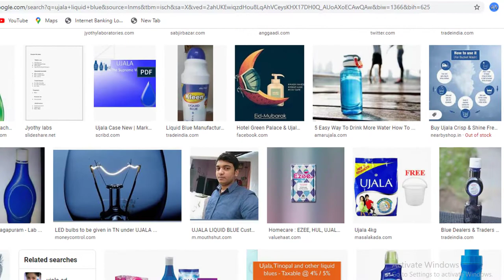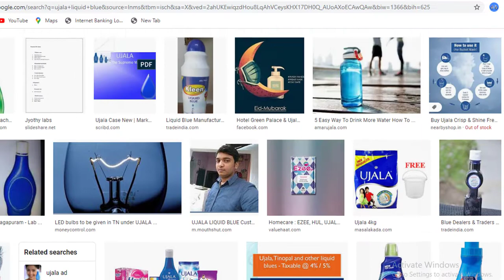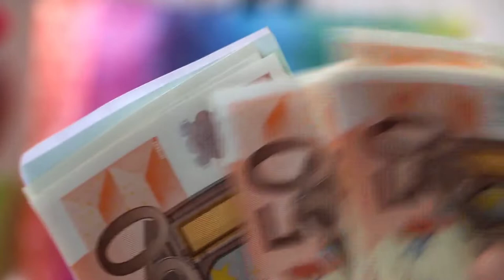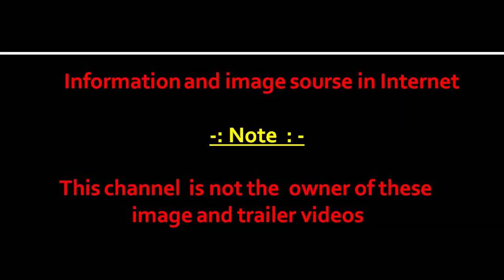Small business ideas | লিকুইড ব্লু ব্যাবসা করুন | Liquid blue business ideas in bangla | infoguru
Searches related to liquid blue

infoguru,
liquid blue business,
লিকুইড ব্লু ব্যাবসা করুন ,
best business ideas,
liquid  neel,
ujala neel how to use,
neel banane ki vidhi,
neel manufacturing,
ujala liquid blue composition,
liquid blue making process,
how to make neel powder,
liquid blue fabric whitener formulation,
blue manufacturing business,
liquid washing,
laundry blue manufacturing business,
Neel making Business,
Liquid Blue Making Business,
making liquid blue,
manufacturing liquid blue or neel,
neel manufacturing,
liquid neel,
neel kaise banta hai,
liquid blue making formula,
ujala neel,
how to make a blue liquid ,
how to make a glowing blue liquid,
 how to make blue e liquid,
how to make blue glow in the dark liquid,
how to make blue glowing liquid,
 how to make blue liquid cocaines,
how to make blue liquid cocaines drink,
 how to make blue raspberry e liquid,
how to make blue slush e liquid,
how to make blueberry e liquid,
how to make glowing blue liquid,
how to make liquid blue,
 how to make liquid blue fabric whitener,
 how to make liquid blue neel,
how to make neon blue liquid,
 liquid blue making liquid,
blue making formula,
Easy way for making liquid blue,
Liquid blue making formulation,